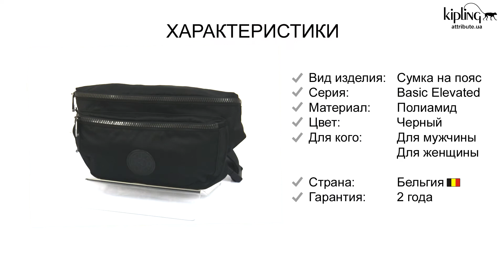Обзор сумки на пояс Kipling YASEMINA XL Rich Black (53F) KI6673_53F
Kipling BASIC ELEVATED / Rich Black Сумка на пояс YASEMINA XL (4л) (45x18,5x9,5см) Бельгия Гарантия: 2 года KI667353F